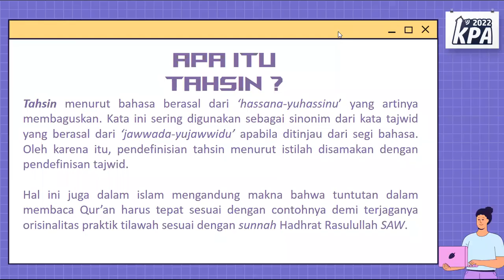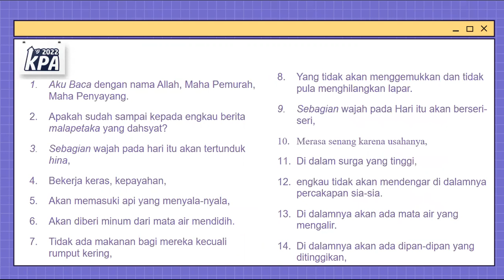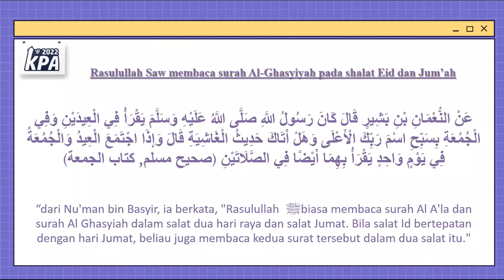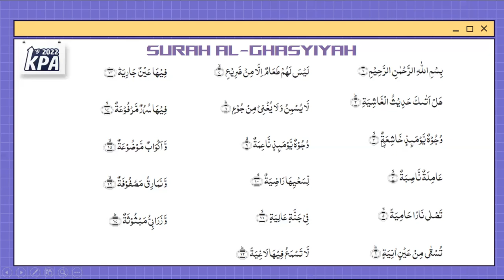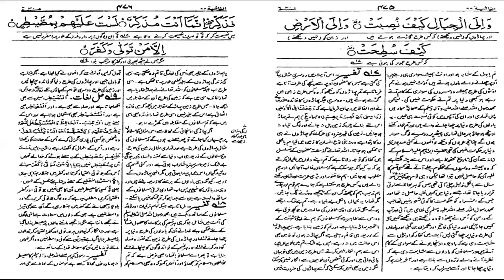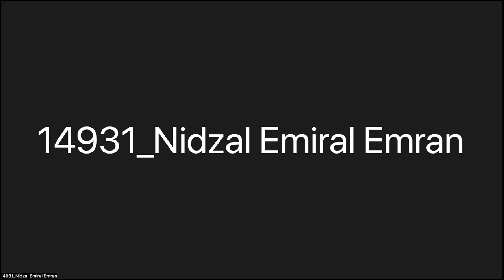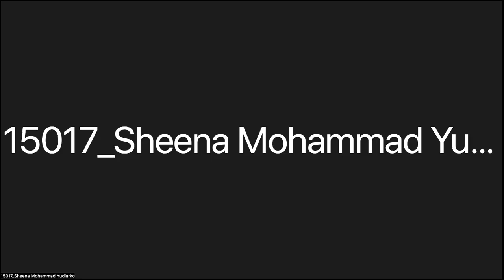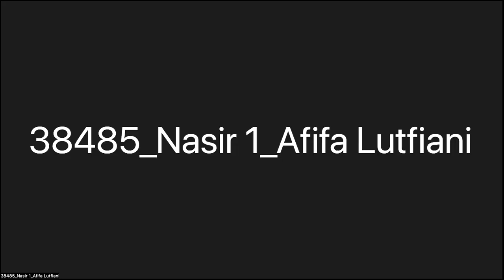KPA Online 2022 - Materi Al-Qur'an 2